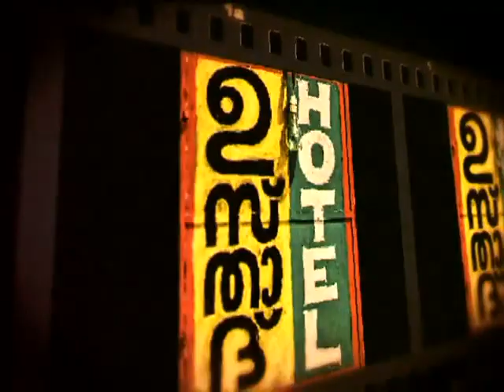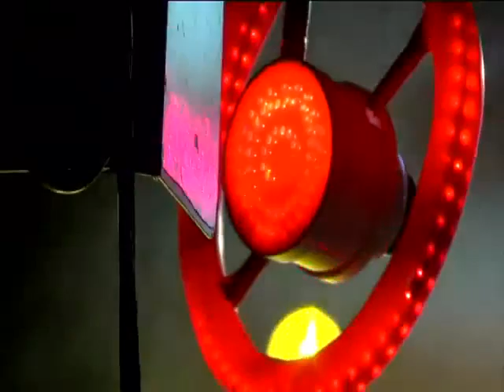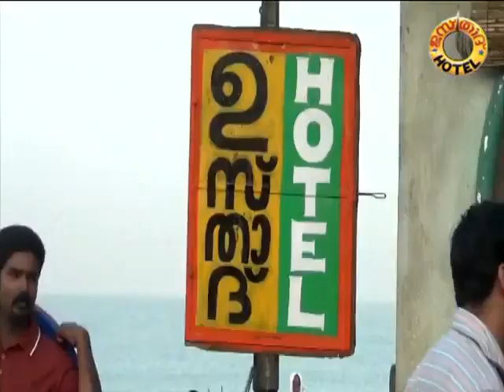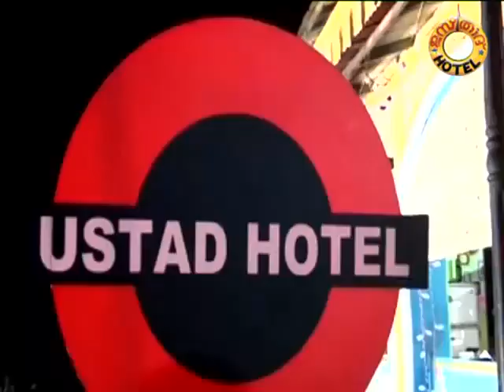USTAD HOTEL- COOKING THE FILM-part 3 - Making Video - dulquer salmaan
USTAD HOTEL- COOKING THE FILM- 3 - Making Video - dulquer salmaan